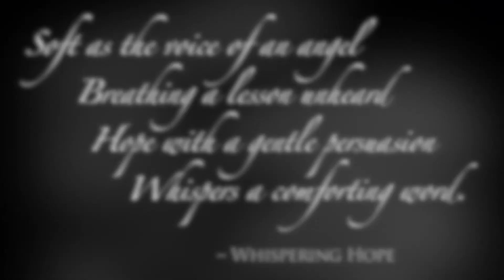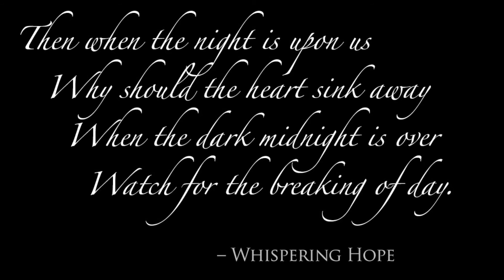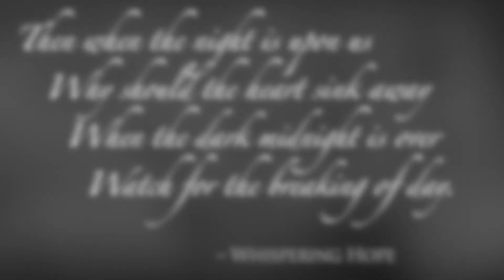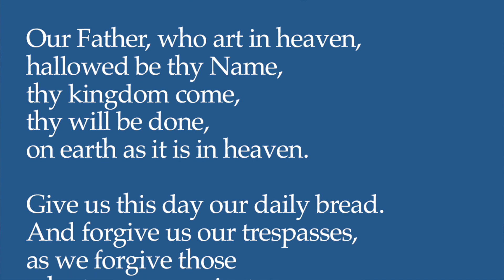Mid-Week Faith Service, St. Matthew Lutheran Church, July 22, 2020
There is truly something about Mary.  She has learned from the many and varied people who have crossed her path in life.  Mary Herring believes in a faith based on love, where being God’s hands on earth means giving hugs to the lonely, listening to those in need of an ear, and offering a smile to all who pass by. For her, living life as God intended means reaching out to our brothers and sisters who don’t look like us, don’t think like us, don’t live like us and don’t worship like us — for she has come to know that we can see God in everyone around us.